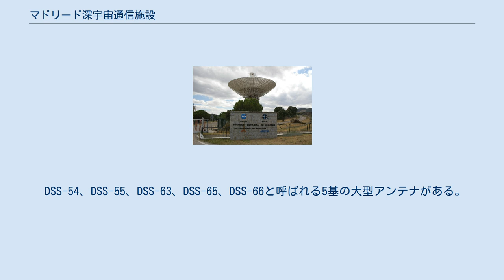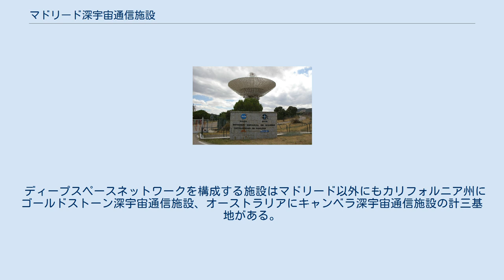マドリード深宇宙通信施設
View of the complex, and the 70m antenna. マドリード深宇宙通信施設（Madrid Deep Space Communication Complex, MDSCC）はスペインのマドリード州Robledo de Chavelaに位置する地上局。
スペイン国立航空宇宙技術研究所のためIngenieria y Servicios Aeroespaciales, S.A. (INSA) によって運用されている。
 DSS-54、DSS-55、DSS-63、DSS-65、DSS-66と呼ばれる5基の大型アンテナがある。
 マドリード深宇宙通信施設はNASAのジェット推進研究所が運用するディープスペースネットワークの一部となっている。
この施設は宇宙機の管制・制御、および収集された科学データ・画像データの受信に重要な二方向通信リンクを提供するディープスペースネットワークの能力に寄与している。
 ディープスペースネットワークを構成する施設はマドリード以外にもカリフォルニア州にゴールドストーン深宇宙通信施設、オーストラリアにキャンベラ深宇宙通信施設の計三基地がある。
 アンテナおよびデータ送信システムの役割としては以下のものがある